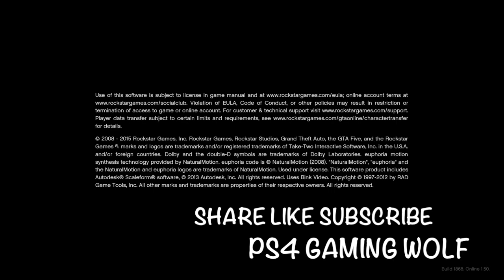GTA 5 Mission Three's Company in Hindi (GTA5 ThreeCompany)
GTA 5 Mission Three's Company

This video shows how to complete all mission objectives of GTA 5

PS4 Gaming Wolf Presents: Grand Theft Auto V (GTA5) commentary in Hindi Audio Language.

Channel Name - PS4 Gaming Wolf

?sub_confirmation=1